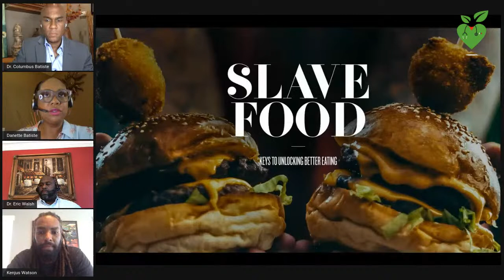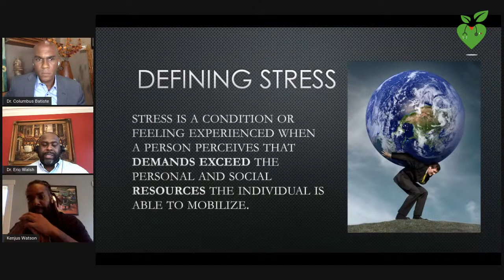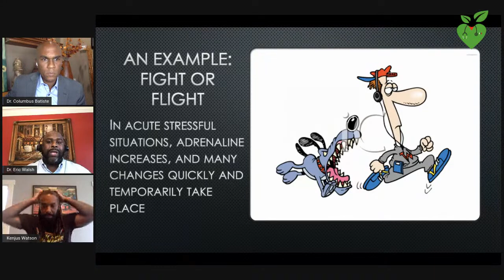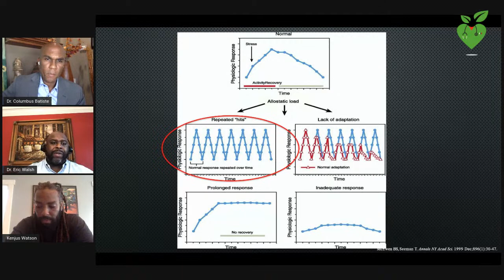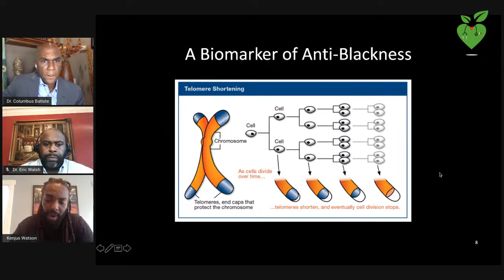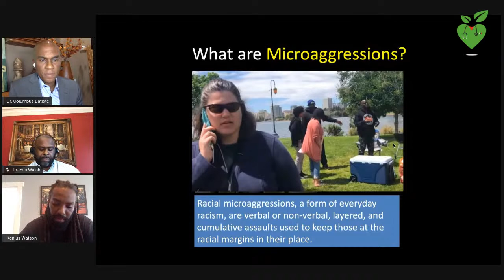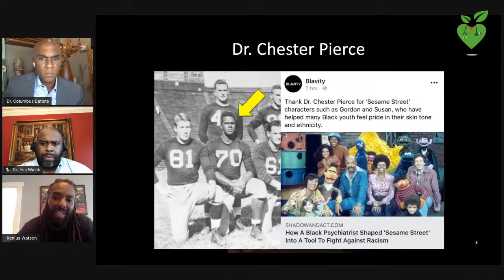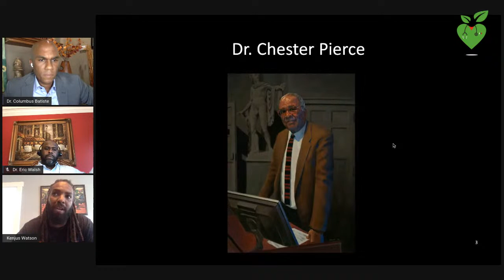Stress Equation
This week the Slave Food team breaks down the stress equation.  The doctors look at the singular and additive between life stressors,  discrimination, and nutrition in the development of disease